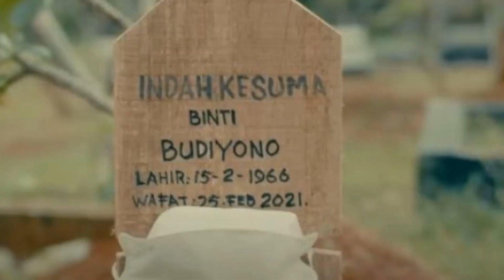TRADISI PEMBONGKARAN KUBUR JAMAAH HAJI DAN UMROH DI MAKKAH DAN MADINAH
Tradisi Pembongkaran dan Pemindahan Kubur jama'ah Haji dan Umroh di Makkah Setiap 4 Tahun. Kerangka akan dipindahkan ke tempat lain. Tradisi ini mungkin terdengar sangat miris dan menakutkan. namun, ada alasan mengapa pemerintah Arab saudi mengeluarkan kebijakan seperti itu. Dua pemakaman tua di kota Makkah dan madinah selama berabad abad lamanya telah digunakan untuk area pemakaman. Tentu apabila tidak ditangani dengan baik, maka lahan pemakaman akan semakin sempit dan over kapasitas. Berikut Penjelasan selengkapnya.